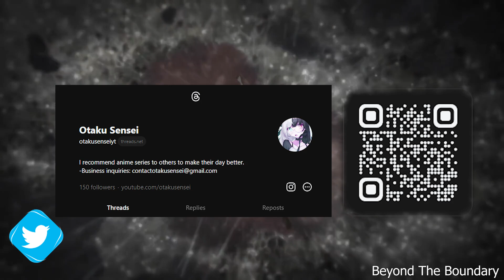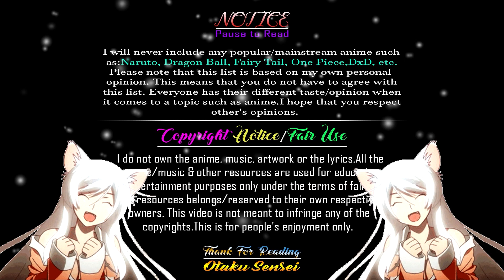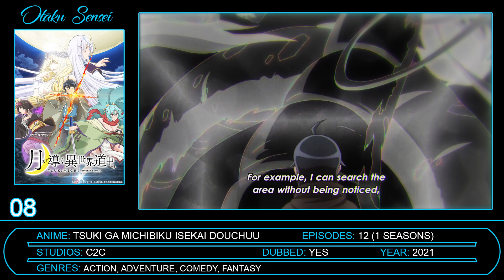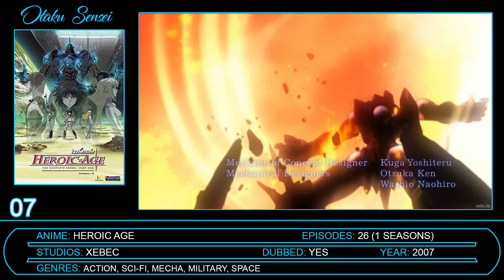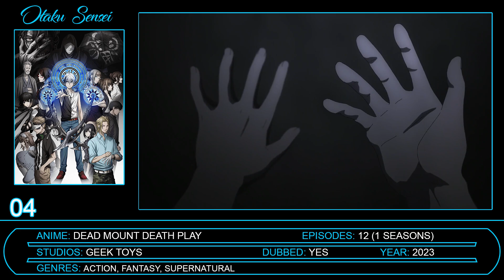10 Anime Where Main Characters Surpass God-Level Power!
🔥 Get ready for an adrenaline-pumping journey through the anime universe as we explore 10 jaw-dropping series where the main characters rise above even the power of gods themselves! 🔥

From epic battles to mind-bending transformations, these anime showcase protagonists who defy all odds and shatter the boundaries of power. Join us as we count down the top 10 anime where main characters ascend to godly power levels!

▬▬▬▬▬▬▬▬▬▬▬ஜ۩۞۩ஜ▬▬▬▬▬▬▬▬▬▬▬
𝐖ᴇʟᴄᴏᴍᴇ 𝐓ᴏ 𝐎ᴛᴀᴋᴜ 𝐒ᴇɴ𝐬ᴇɪ 𝐂ʜᴀɴɴᴇʟ
▬▬▬▬▬▬▬▬▬▬▬ஜ۩۞۩ஜ▬▬▬▬▬▬▬▬▬▬▬

❤ sᴜᴘᴘᴏʀᴛ ᴛʜᴇ ᴄʜᴀɴɴᴇʟ ❤
❤ ᴘᴀᴛʀᴇᴏɴ ꜱᴜᴘᴘᴏʀᴛᴇʀꜱ ❤
➥ Bigdave
➥ Sir_Lancelo

❤ ᴄʜᴀɴɴᴇʟ ᴍᴇᴍʙᴇʀꜱ ❤
➥ ŁꭿnČEŁỖt

✨ ᴀʙᴏᴜᴛ ᴛʜɪs ᴠɪᴅᴇᴏ ✨
• Thumbnail: Ququ Bucai, Zaixia Yeguai
• Intro/Outro Anime: Kyoukai No Kanata
• Narration By: Dolin

🎧 sᴏɴɢs/ᴍᴜsɪᴄ ᴜsᴇᴅ 🎧
• Outro: LöKii - All On Me (feat. Carly Paige) [Nightcore Verison]

If you are still scrolling clearly you have a lot of Free Time I can't believe you are still reading this But if you are reading this then I guess I have to say something special right? umm, I don't know, Subscribe to the Channel And become a Member of Otaku Sensei's Community/Family! I guess and I am out of ideas Please stop reading now ѥ